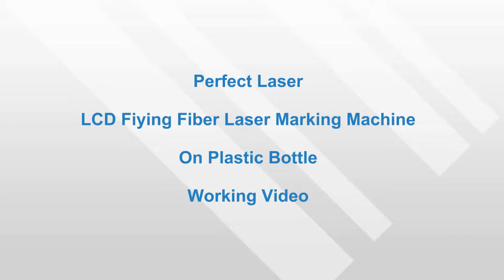Perfect Laser LCD Online Flying Marking Machine PEDB 600